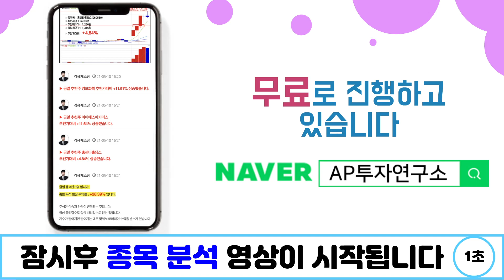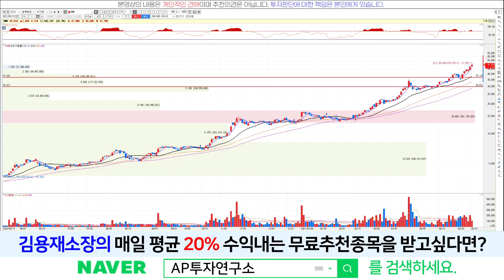HMM(011200) - 오늘도 강세~! 언제까지 강세 이어나갈까?